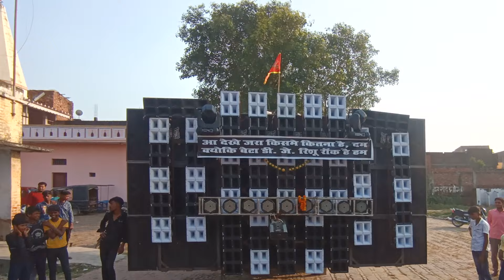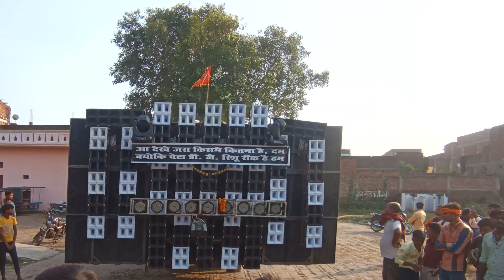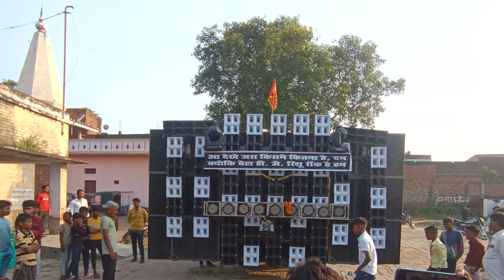Dj Rishu Rock ghoshi me set-up Tagda 🔥🔥 sound testing dj @Rameshvlog-Azamgarh